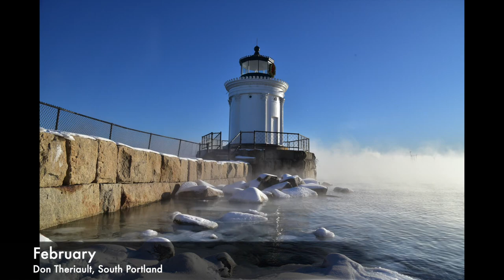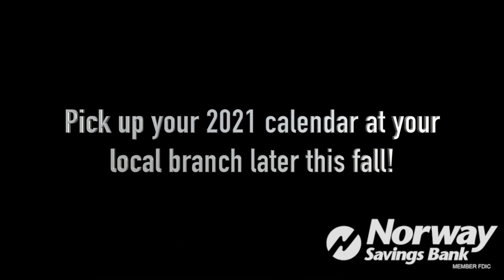2020 Maine Scenic Photo Contest Winners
The results are in! Thank you to everyone who submitted photos to our 2020 Maine Scenic Photo Contest. Check out the photo slideshow to see the winning photos. If your photo wasn’t selected, don’t fret – you can try again next year!